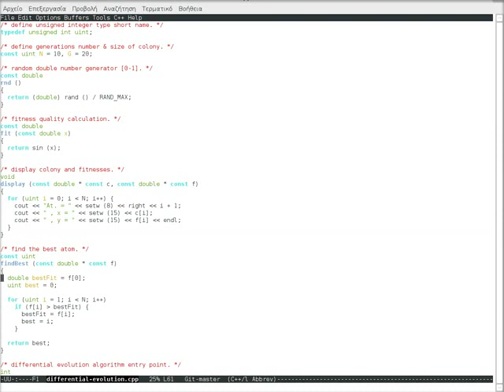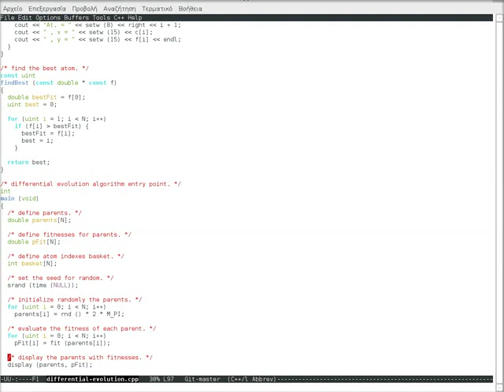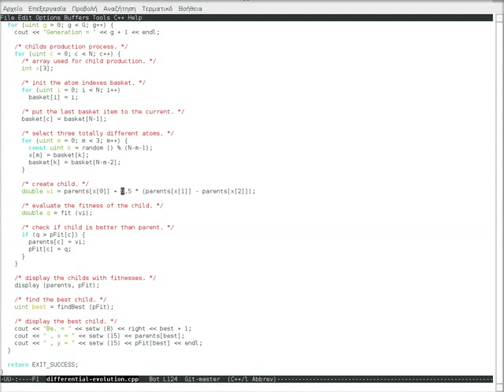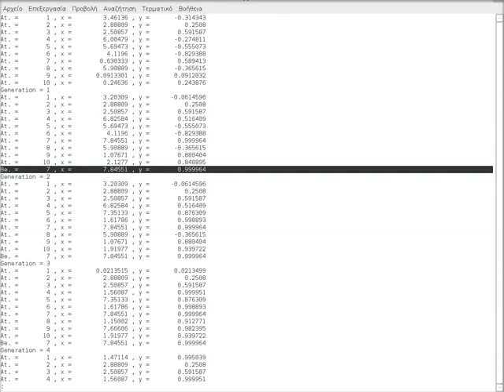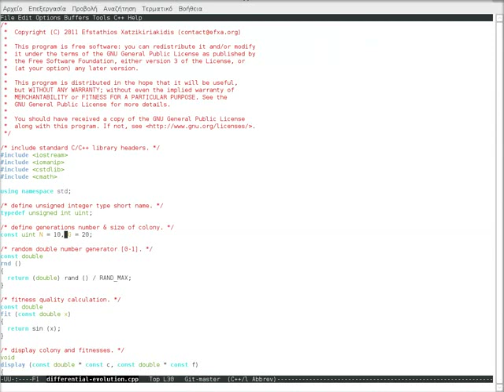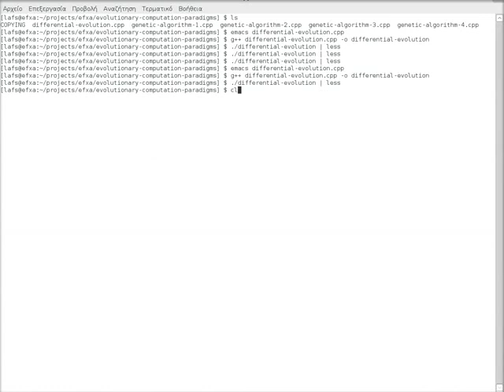Differential Evolution Video Presentation - Paradigm 5